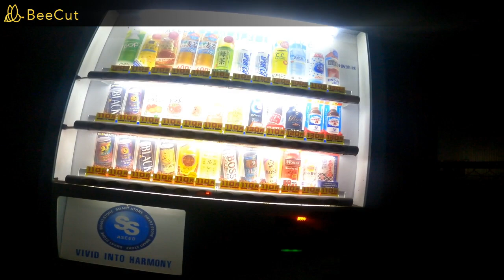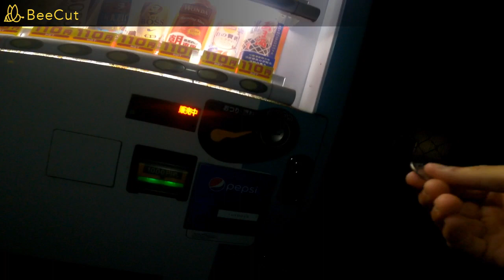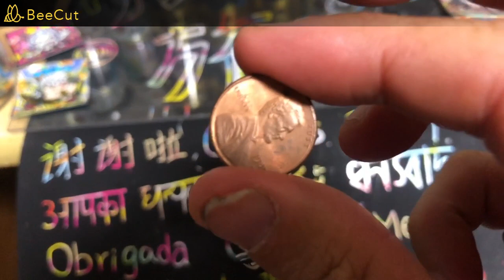早すぎたデビュー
23℃　38％　目の前の車がいきなり警察に捕まった　いきなりサイレンを鳴らすからかなり驚いた　どうやらシートベルトをしてなかったらしい　乗っているのは若い女性だった